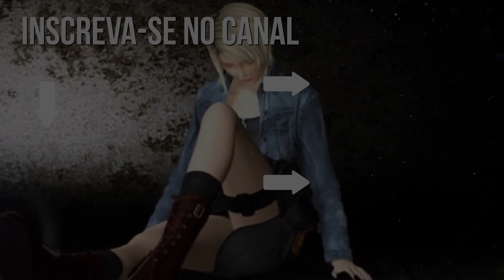Parasite Eve 2 #11 - Situação Complicada (PS1 - Legendado em PT-BR)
▬▬▬▬▬▬ஜ۩ O P O R T U N I D A D E ۩ஜ▬▬▬▬▬▬▬

✅Quer aprender a GANHAR DINHEIRO online sem sair de casa?

▬▬▬▬▬▬ஜ۩ D A S H G A M E S ! ۩ஜ▬▬▬▬▬▬▬